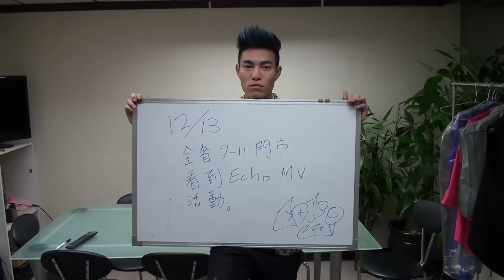12/13 ECHO 分享專輯海報活動 幸運得主